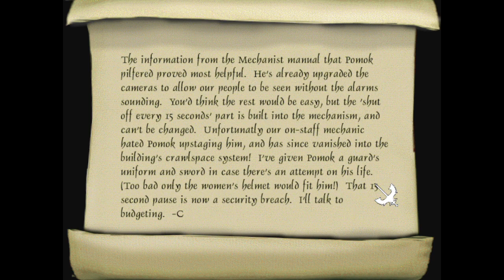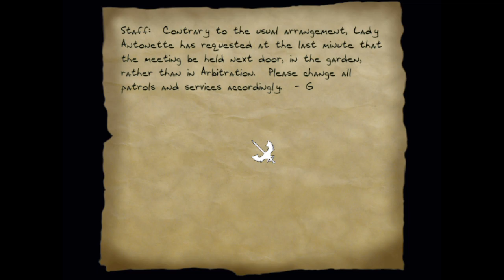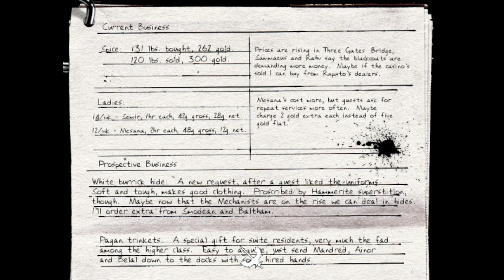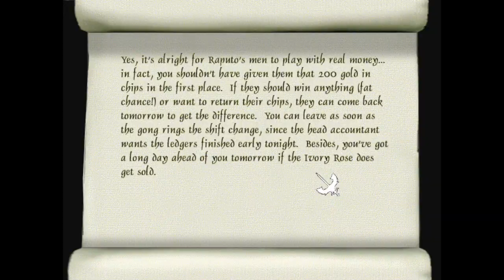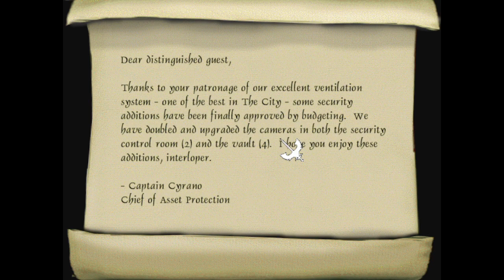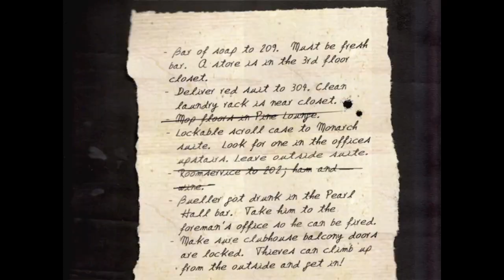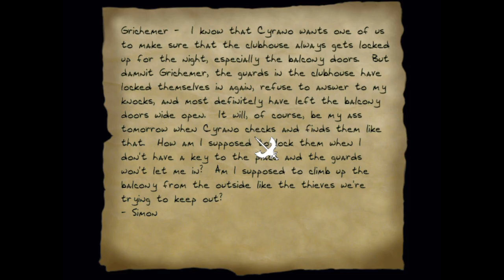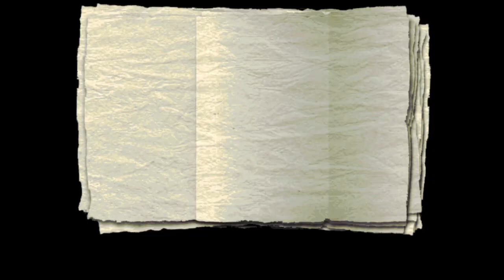Mission X Part 3: A True Master Thief [Thief: Circle of Stone and Shadow 2]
They think me an inexperienced newbie, do they? They have no idea who they're dealing with.

Game: Thief: Circle of Stone and Shadow 2: Mission X